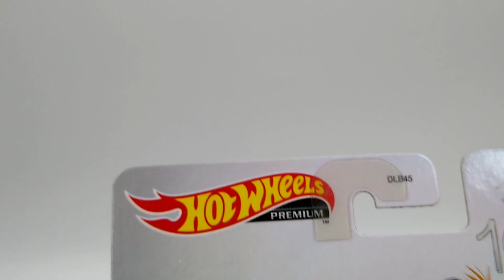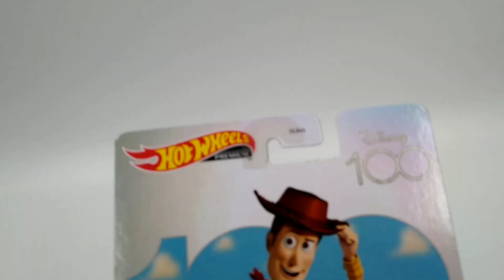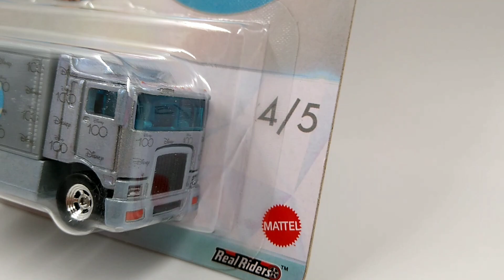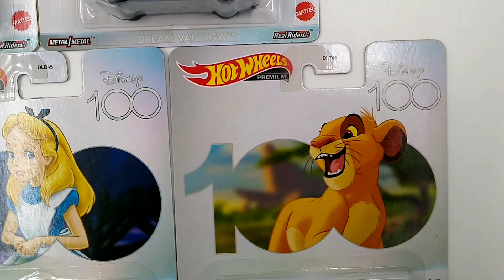SERIE DE CARRINHOS PREMIUM COMEMORATIVA, ANIVERSÁRIO 100 ANOS DA DISNEY, PARA COLECIONAR!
Uma Serie Pop Culture Premium feita pela Hot Wheels com miniaturas de carrinhos em decoração especial para homenagear o Aniversário de 100 anos da Disney. As miniaturas são temas classícos, Mickey Mouse, Alice, O rei Leão, Toy Story, procurando Dory. São 5 ótimas miniaturas bem detalhadas para colecionar!